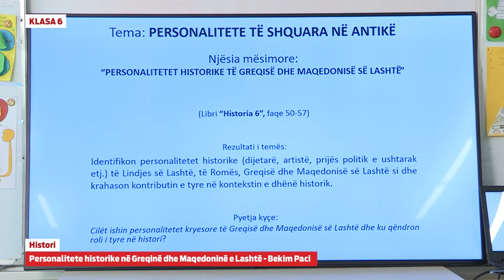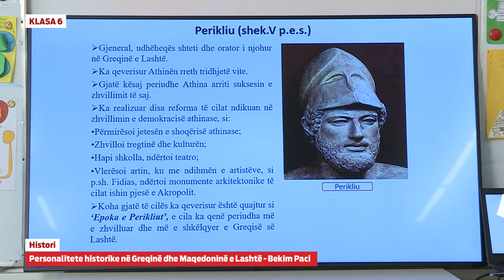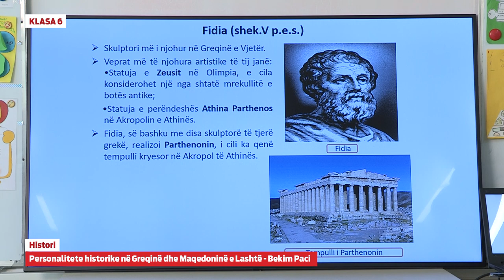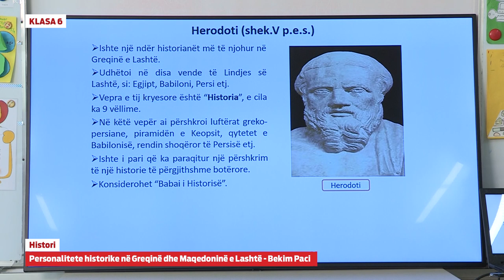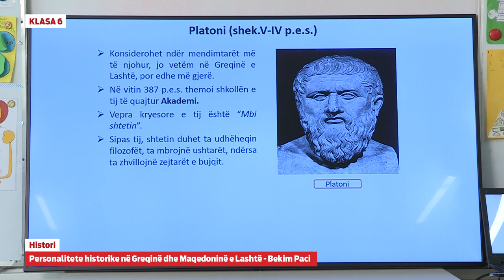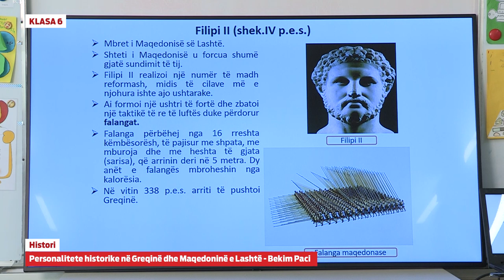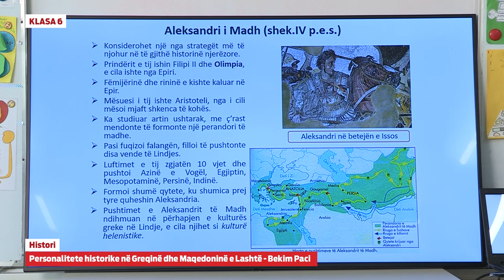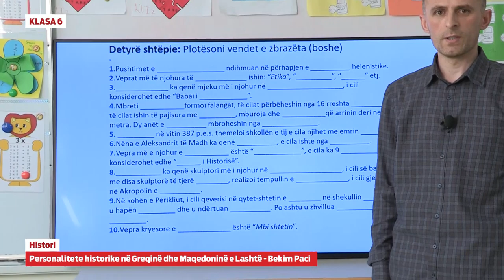6027 - Histori - Personalitete historike në Greqinë dhe Maqedoninë e Lashtë